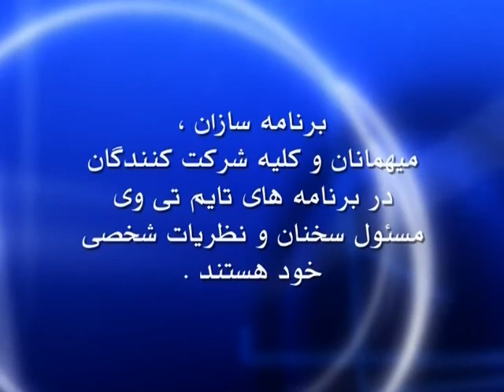Dr Javad Naficy episode 25